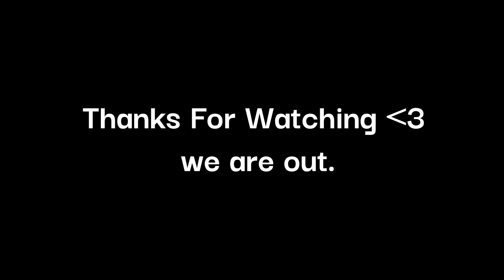⭐Raiding As a Tryhard With Star in Da Hood Modded⭐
like this video if you enjoyed and want to see more.

This Video Is Strictly For Content Purposes Only ❗❗❗